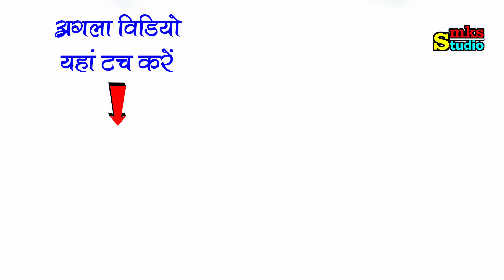गांव गांव म बेहतरीन प्रस्तुति हज्जुटोला मानपुर / MA AAMBE KI KHOJ HAJJUTOLA / CHHATTISH NACHA GAMMAT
Follow & Support

ManishSahu# mksstudio#

धन्यवाद

यह वीडियो

तीनदिवसीय प्रदेश स्तरीय नाचा गम्मत सम्मेलन महोत्सव निकुम में आयोजित हुआ .. जिसके
संयोजक - रूपेश देशमुख निकुम , सहसंयोजक - श्रीमती मुक्ति सुधाकर ,
सलाहकार - हर्ष साहू , सचिव- ध्रुव कुमार साहू, छत्तीसगढ़ नाचा संघ
आयोजक - नाचा महोत्सव कमेटी दुर्ग ग्रामीण जिला दुर्ग (छःग)
आयोजक सहयोगी- ग्राम पंचायत एवं समस्त ग्रामवासी निकुम
साउंड सर्विस बेलचंदन निकुम 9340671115